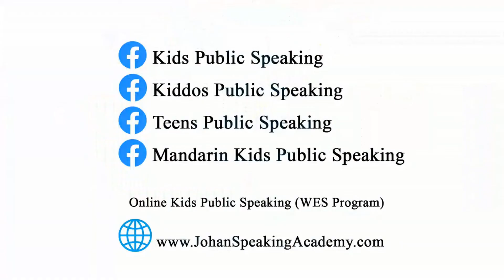Thank you very much parents for your kind words | Stage Time Ampang Point | Johan Speaking Academy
We are operating in :
- Shah Alam
- Puchong
- Bangsar
- Dengkil / Cyberjaya
 - Mont Kiara
- Subang
- Ara Damansara
- Jalan Ipoh Sentul KL
- Semenyih
- Bandar Tek Kajang
- Seri Kembangan